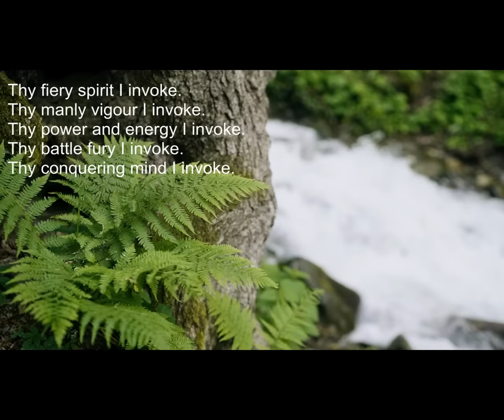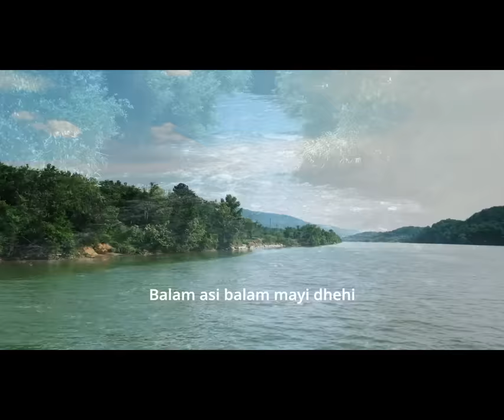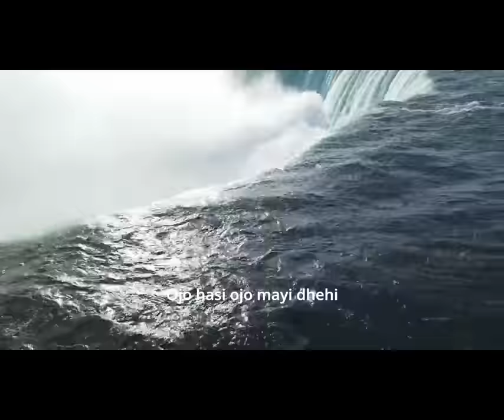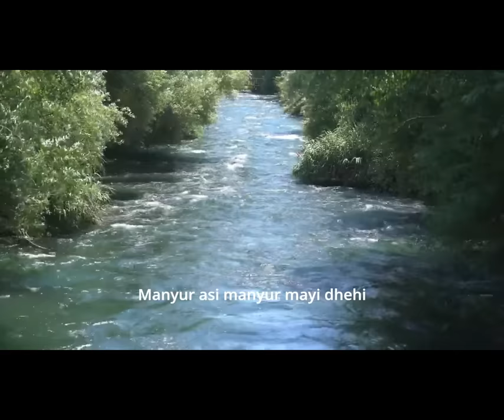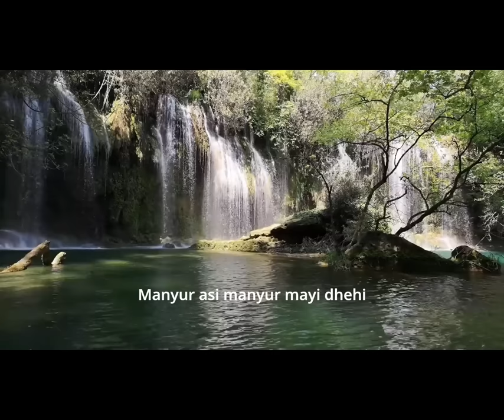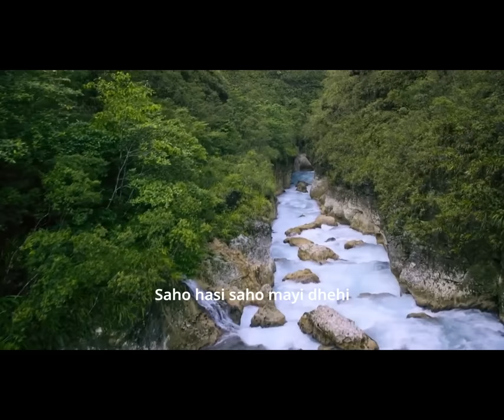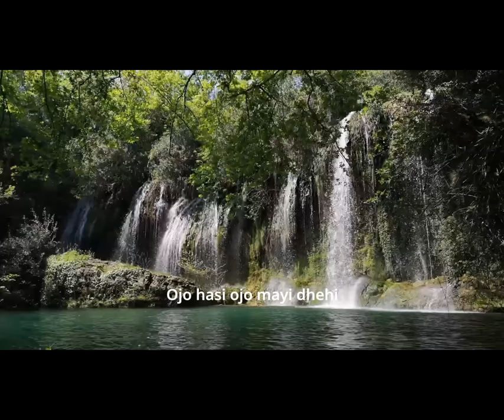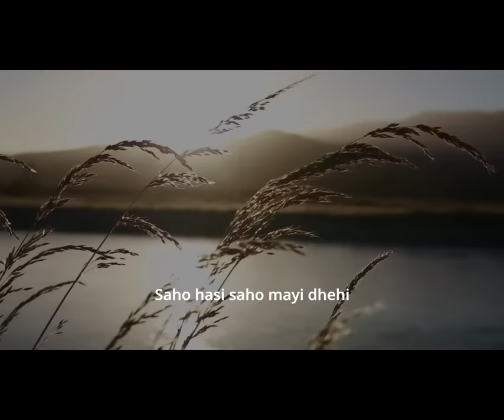Health Mantra | Tejo hasi - Arthada & Friends | Sri Chinmoy | Mantra with Lyrics | Spiritual Music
Ancient sanskrit chant music by Sri Chinmoy arranged by Arthada and Friends.

Sri Chinmoy’s comments about the health mantra:
“In order to achieve freedom, we need energy, power and spirit. And for that, here is the mightiest prayer:

Tejo ’si tejo mayi dhehi Viryam asi viryam mayi dhehi
Balam asi balam mayi dhehi Ojo ’si ojo mayi dhehi
Manyur asi manyur mayi dhehi Saho ’si saho mayi dhehi

Thy fiery spirit I invoke.
Thy manly vigour I invoke. Thy power and energy I invoke.
Thy battle fury I invoke. Thy conquering mind I invoke.

If you are physically weak, if your physical constitution is not satisfactory, if you chant:
Tejohasi tejomayi dhehi… sincerely and soulfully, in a week’s time you will see a change for the better in your health.

The capacity of the body is limited -
Yours, mine, everybody's.
But the capacity of the soul is unlimited -
Yours, mine, everybody's.

The source of the force is God, the all-Good. God is omnipotent; again, He is all Love. So it is from His Love that the healing power comes into existence.

The best way to seek spiritual healing is to offer gratitude every day for a fleeting second to the Supreme Healer. When we offer our gratitude to Him for what we have or for what we are right now, then our heart of aspiration increases, our heart of dedication increases. That means that our receptivity increases. When receptivity increases, God’s Light, which is all healing, can enter into us in abundant measure. It is in the heart of gratitude that God’s Light can permanently abide.
Illness is all around. How do we cure it? We cure it only through our gratitude-heart to the Supreme, to the Absolute, that He has given us the inner cry to cure illness.

The most difficult disease to remove is the layer of ignorance in our mind.

There are four doctors: the medicine-doctor, the prayer-doctor, the faith-doctor and the God-Doctor.

Medical science is not the supreme authority on life and death. Spirituality, because of its conscious and inseparable oneness with the Will of the Absolute Supreme, has and is the supreme authority on life and death.

We must work together. Prayer comes from the inner world and medicine comes from the outer world. Both are equally important. The inner world and the outer world must work together. Then it will be quite easy for us to conquer the world that stands against us. We must not work independently. We must work interdependently.

If spirituality and medical science play their roles interdependently, like inhaling and exhaling, then God’s Heart-Garden will be inundated with earth-beauty and Heaven-Fragrance.

Why do we experience suffering? In this world we are always consciously or unconsciously making mistakes. When we consciously make mistakes, we are quite aware of it. But unfortunately, we do not see the millions of things that we are doing wrong unconsciously. These unconscious mistakes manifest themselves in the physical world and the results come to us as suffering. In the case of ordinary unaspiring human beings, after tremendous suffering, sincerity dawns and the soul leads them to knowledge and wisdom. If people who repeatedly make mistakes have sincere aspiration and want to know why they are suffering, then the soul’s light comes to the fore and tells them. If we are spiritual people, consciously we will not do anything wrong, but unconsciously we do many things wrong. We can prevent unconscious mistakes only through our aspiration, prayer and meditation. If we aspire, then God’s Grace and Compassion protect us.

excerpts from the book Sri Chinmoy – Man’s health is God’s Wealth, Seeking Perfect Health, Sri Chinmoy Library

The music ensemble Arthada & Friends regularly gives spiritual concerts, i.e. concerts for meditation, in Vienna’s Lotus-Seminarzentrum. Since 20 April 1992, the ensemble has been performing at least seven times a year at home and abroad. Needless to say, the line-up has changed over these many years and to date comprises 7 male members living in Austria (Vienna) and the Netherlands (Den Haag) and Norway (Oslo). They have toured 23 European countries, performed in various countries in Asia, South America, the Carribbean, the former Soviet Union and had countless performances in the U.S alone. Their music has been aired by various European radio stations.

The musicians play on eastern (sarangi, sitar, harmonium, bansuri ...) and western instruments and exclusively perform spiritual songs or mantras that were composed in a state of mystical vision or meditative trance and thus put a “receptive” listener into a meditative or higher consciousness. The music of Arthada & Friends is well suited for edification or meditation.